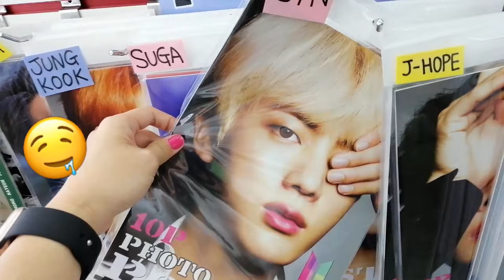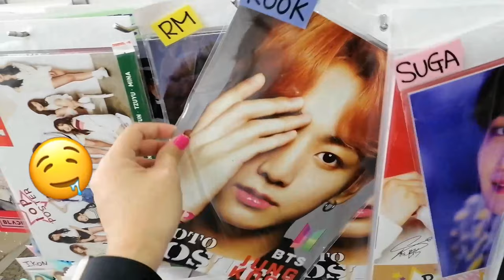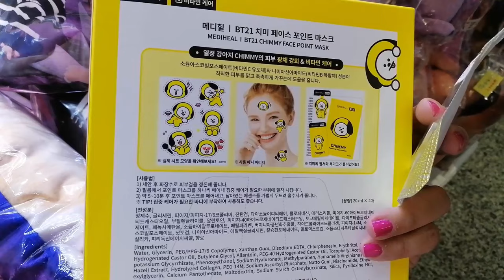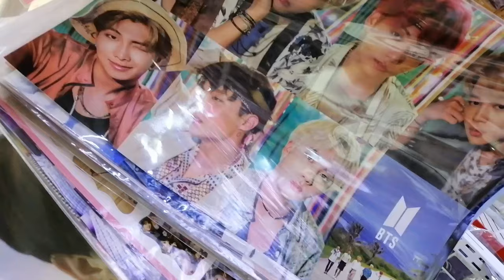VLOG #8 K-POP STORE IN OSAKA JAPAN | BT21 MERCH | BLACKPINK MUSIC | Aiko Sy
HI GUYS! (CAPSLOCK PARA INTENSE!)

I found this store in Osaka, Japan particulary at DOTONBORI.
It's a small store with ALOT of K-pop Merch and everything under the sun of K-pop hehe!..

I'M PROUD TO SAY THAT I'AM AN ARMY!
Imagine yourself entering a room full of our BANGTAN BOYS!

W-H-A-T  W-I-L-L  Y-O-U  D-O?

EXACTLY!!!

I cannot control my feelings too! hahaha!..

I have so maaaaaany things to say but you know, I can't help it! haha!

So just watch this video and ENJOY MY CO-ARMIES!